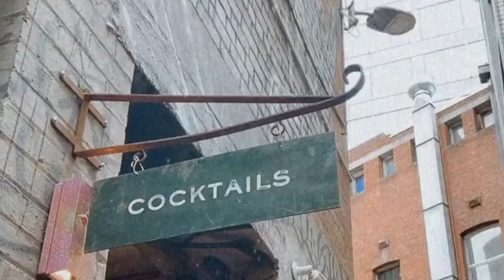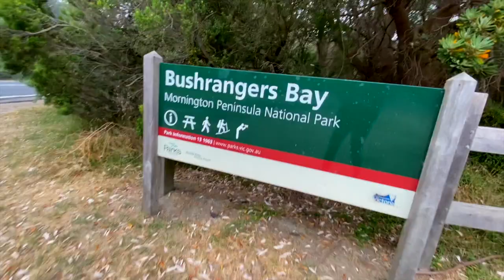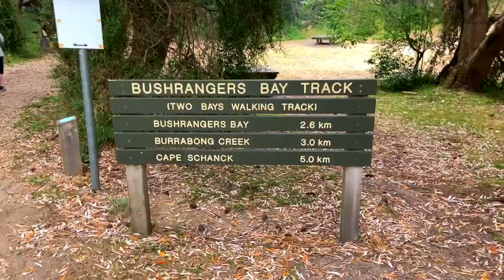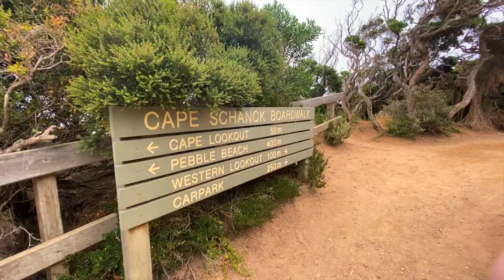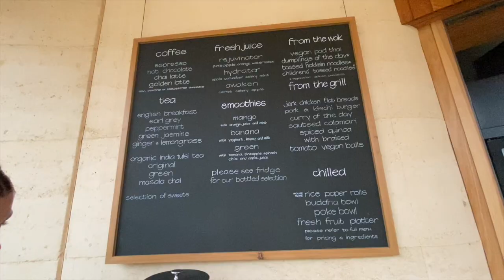MELBOURNE TRAVEL GUIDE: Top activities, hikes, areas, bars and restaurants in Melbourne, Australia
Even with the cold, rainy weather, Melbourne, Australia still had a TON to offer! I spent 5 days there going around town to check out the best activities, bars, restaurants and neighborhoods to show all of you!

Plus, a HUGE highlight of the trip was our hike with Hike and Seek Tours through Mornington Peninsula!

Watch my roundup of the best things to do and places to see in Melbourne and enjoy a RIDICULOUS bonus clip at the end of my travel buddy, Kara, and I acting like fools (it's hilarious so you won't regret watching the full thing, I promise).

IT'S OFF TO MELBOURNE YOU GO!